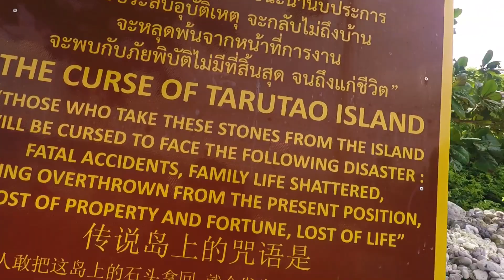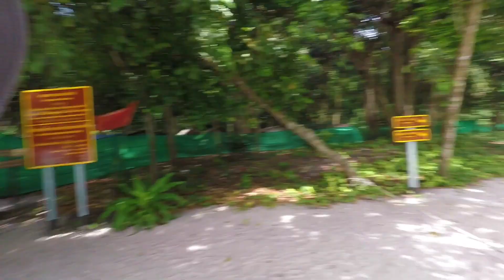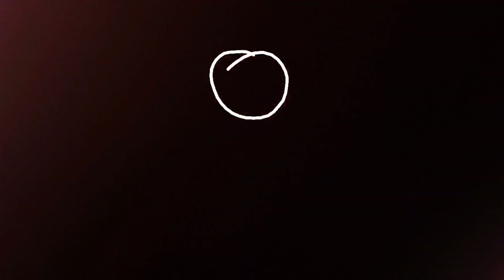Staycation!!! snorkeling and Island hopping trip @Koh Iipe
Long tail boat trips:
To Koh hin ngam
Koh jong
Koh Rawi
Koh Adang

Island hopping and snorkeling